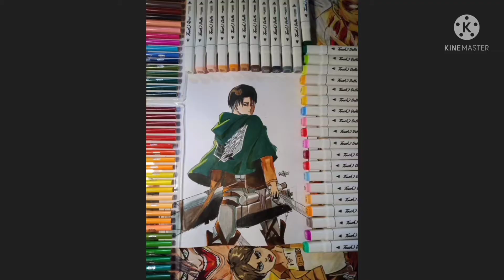Drawing Historia Reiss [Attack on Titan]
Historia Reiss Drawing Attack on Titan drawing

art mats used:
Sketch book
mechanical pencil, Sakura micron pen, touch three marker, Brutfuner, oil pastel

hopefully you'll like it ❤️❤️